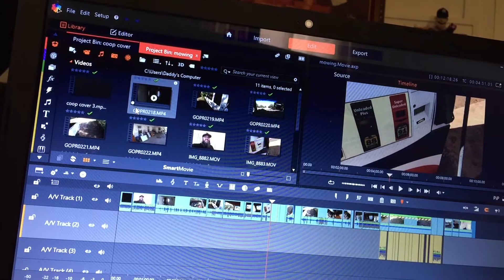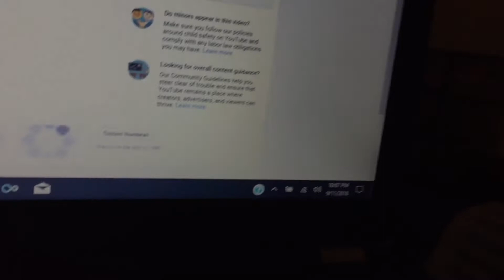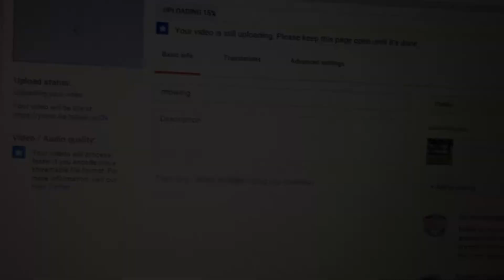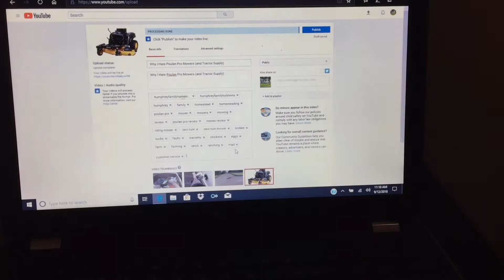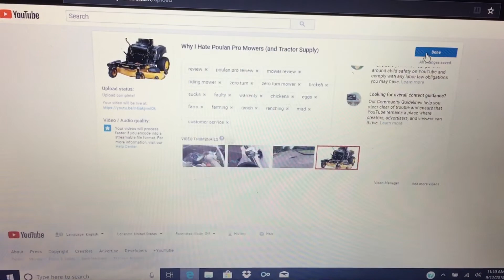The Annoying Part Of YouTube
our internet is so slow, uploading videos to youtube is the annoying part of having a youtube channel.